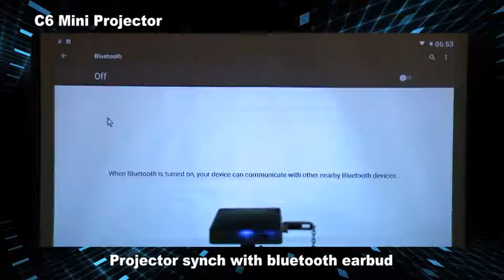Android Projector 2